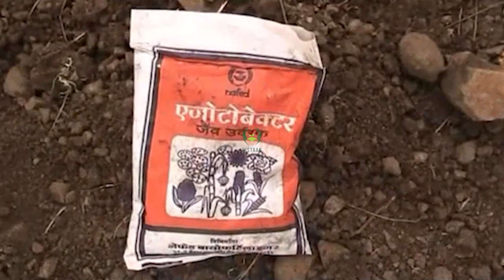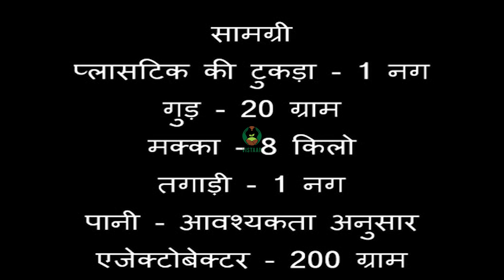एजेटोबेक्टर से मक्का बीज उपचार करने के लिए आवश्यक सामग्री